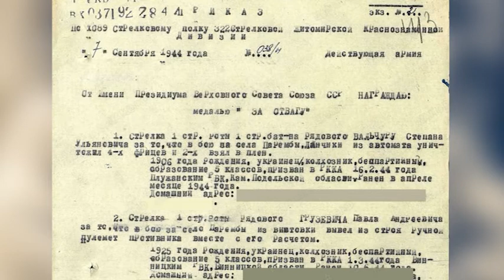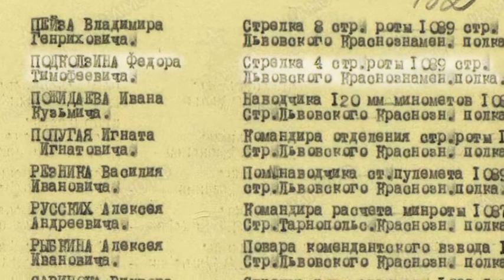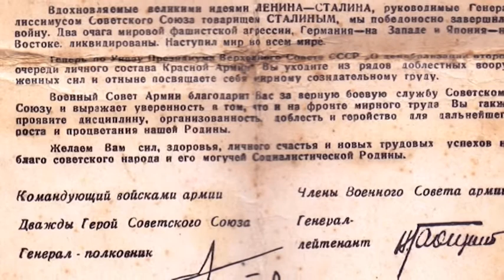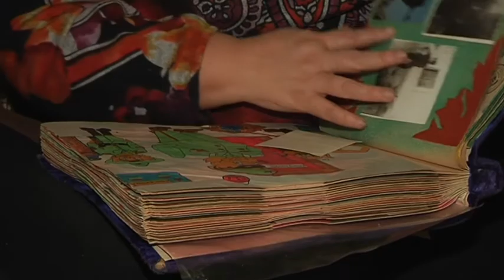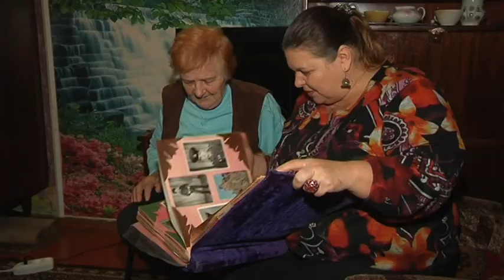«Люди Победы» 13.02.2020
Часто ли мы спрашиваем у своих родных и близких, переживших ту страшную войну, как это было? Задумываемся ли над тем, что испытали наши бабушки и дедушки в те далекие годы? С каждым днем, отделяющим нас от событий Великой Отечественной, живых свидетелей тех страшных лет, увы, становится, все меньше. И тем важнее не упустить шанс, успеть узнать живую историю из первых уст. Героиня нашей программы Валентина Федоровна Изотова.